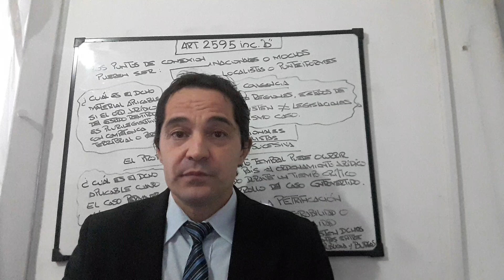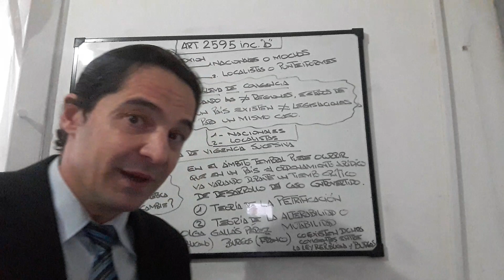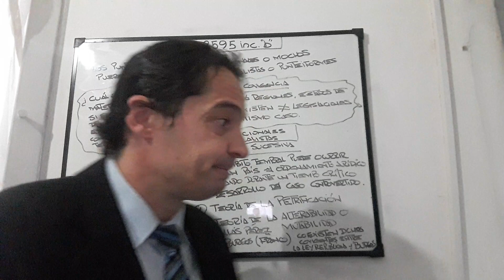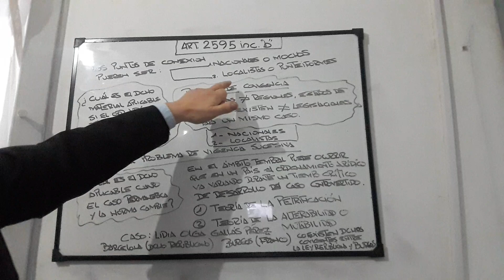Art. 2595 inc. "b" covigencia o vigencia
En este video analizamos el art 2595 inc "b" del Código civil y comercial de Argentina; donde destacamos lo siguiente:
En el ámbito espacial señalamos la covigencia o vigencia simultánea de derechos aplicables en algunos derechos con sistemas Plurilegislativos.
En el ámbito temporal existe la vigencia sucesiva de derechos aplicables, cuando el derecho aplicable cambia en el tiempo.